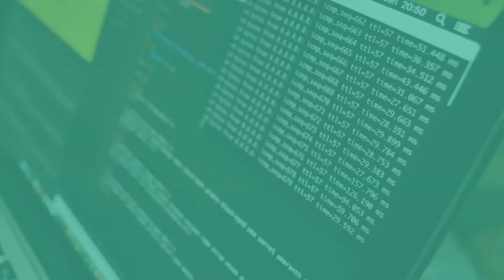Android Application Development Course | Get Trained from Industry Experts | ICSS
Get Certificate from Industry Professional.

LIVE practical classes with 100% money back guarantee

Course Fees -
Online: INR 8,000/-
Offline: INR 10,000/-